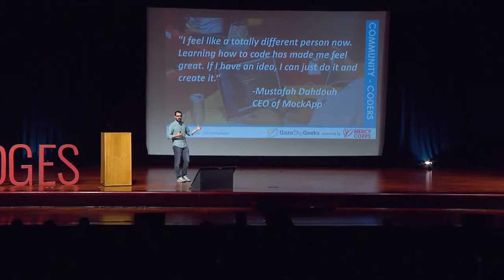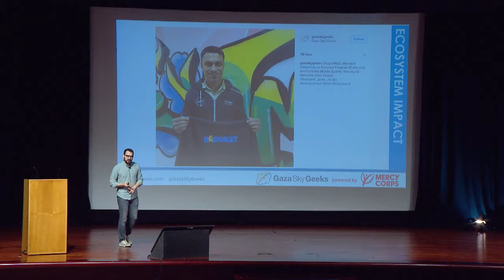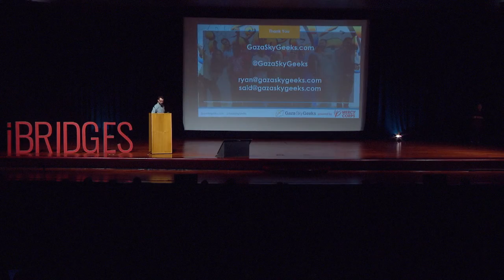iBRIDGE Barcelona: From Gaza Strip to Silicon Strip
Ryan Struggle and Said Hasan